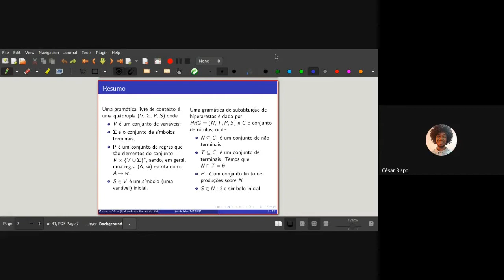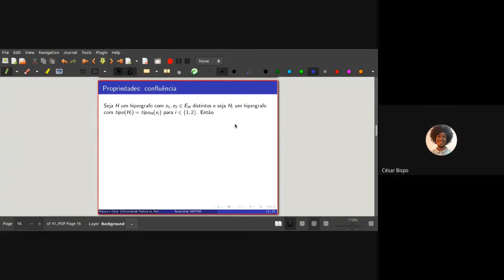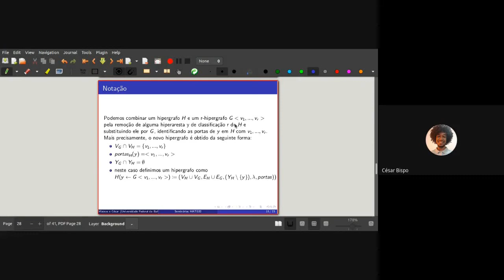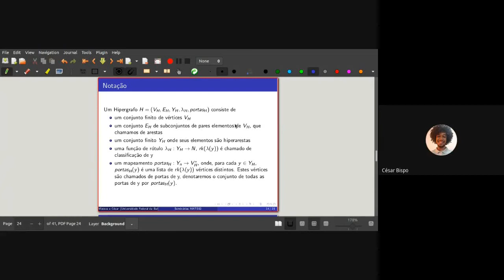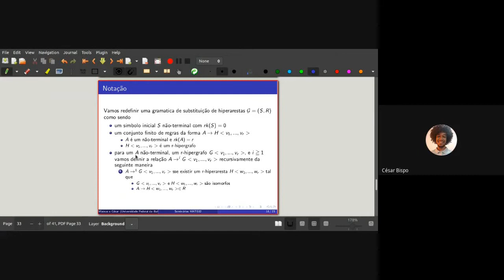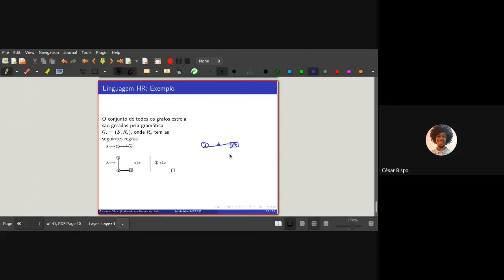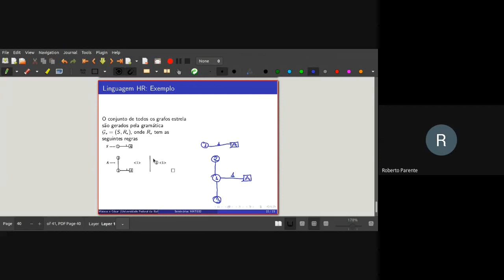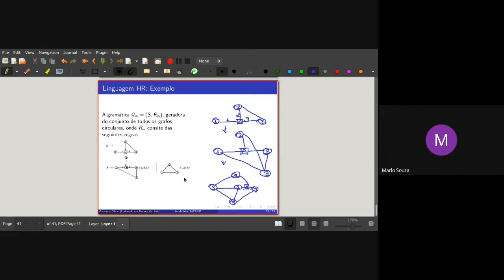Complexidade de linguagens de grafos - Parte 03